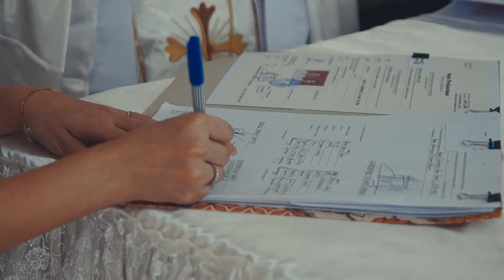Outdoor Wedding at Hotel Arya Duta Lippo Village of Oswald and Angel by: Gofotovideo